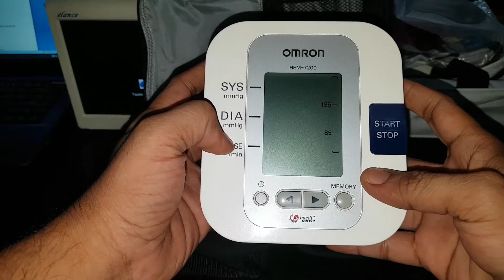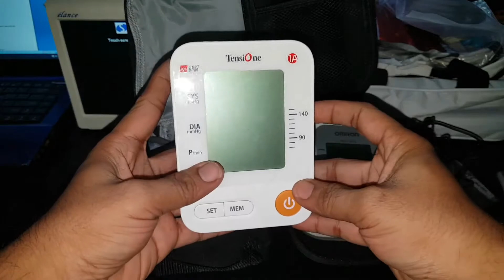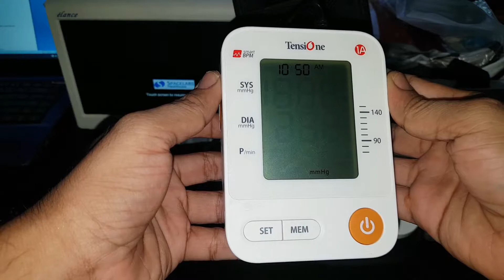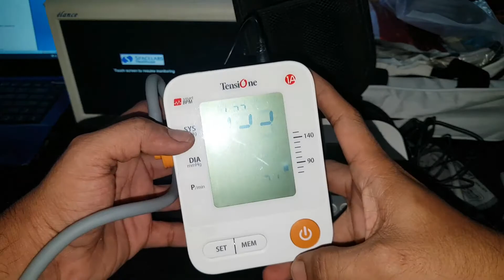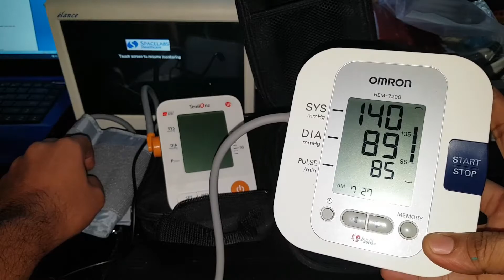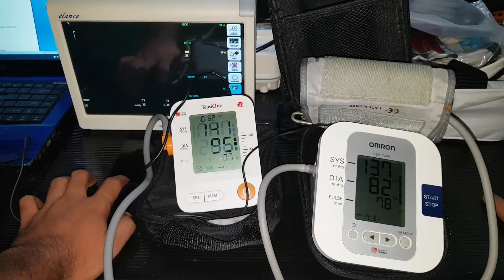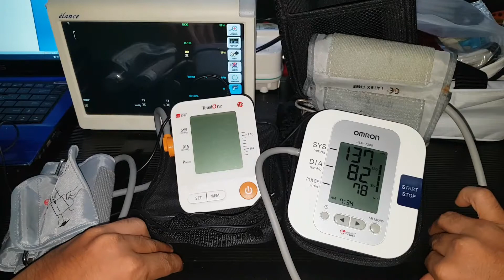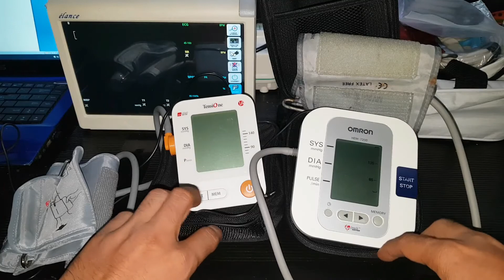Cara Menggunakan Tensimeter Digital - Ambulance art✔️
Di video ini adalah Cara Menggunakan Tensimeter Digital Omron dan Tensione bersama Ambulance art.
apa itu tensimeter digital ? alat yang digunakan untuk mengukur tekanan darah sistol ( atas ) dan diastol ( bawah ) disini saya menggunakan 2 tensimeter

1. tensimeter omron hanya menampilkan hasil dari tekanan darah
spesifikasi : menggunakan baterai dan adaptor charger lcd monitor hasil ukur tanpa suara dari hasil ukur
2. tensimeter tensione dengan menampilkan hasil tekanan darah berikut suara ( suara hasil dari pengukuran )spesifikasi : menggunakan baterai dan adaptor charger lcd monitor hasil ukur menggunakan suara dari hasil ukur

untuk akurasi dari alat tersebut mungkin tidak sebaik tensimeter manual

TERIMAKASIH TELAH MEMBERI JALAN AMBULANCE
TERIMAKASIH TELAH MEMBUKA RUANG GERAK AMBULANCE
TERIMAKASIH TELAH MEMBANTU KELANCARAN AMBULANCE